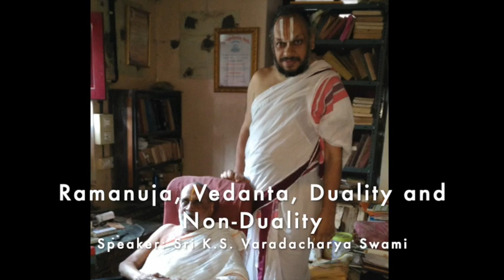Ramanuja, Vedanta, Duality and Non-Duality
What was Sri Ramanuja's key contribution to Vedanta philosophy? How does Ramanuja solve the most difficult problems in the interpretation of the Upanishads? These complex topics are briskly covered by Sri K.S. Varadacharya in this conversation.

Topics:
00:00 What is Visistadvaita?
00:55 Categories of Brahman's qualifications (viśeṣa): attributes, forms, and expansions
02:30 Ramanuja as the careful hairdresser of the Vedas
03:10 Ramanuja's comprehensive view of Vedanta
03:50 Is Advaita merely figurative?
04:30 Allowing for varieties of religious experience
06:40 Understanding Ramanuja's philosophy requires understanding duality, non-duality, and beyond
07:00 Brahman's wondrous nature: Kena Upanishad
08:15 Kena and Mandukya not discussed in Brahma Sutras. Why?
11:30 Ramanuja unique understanding of Gita 7.3
14:00 Ramanuja, if properly understood. as presenting a Complete system of Vedanta

Sri K.S. Varadacharya (born 1922) is a deeply spiritual scholar of Indian philosophy, widely recognized as a master of Vedanta, Nyaya (Logic), and Darsana (Comparative Philosophy). He has never settled for merely understanding the words of a text, going much deeper to investigate the essential philosophical and spiritual problems in a sincere search for Truth.

Though averse to fame, wealth, and praise, he is the recipient of numerous titles, including President of India's award and the Mahamahopadhyaya title from the National Sanskrit College of Tirupati. He is perhaps the last living authority on Sri Vedanta Desika's philosophical compendium, Tattva Mukta Kalapa.

Want to give private feedback?

(Kothimangalam Varadacharya, recorded September 17, 2006. In conversation with Krishna Kashyap. Recording edited and uploaded by Mani Varadarajan, for Ramanuja.org.)